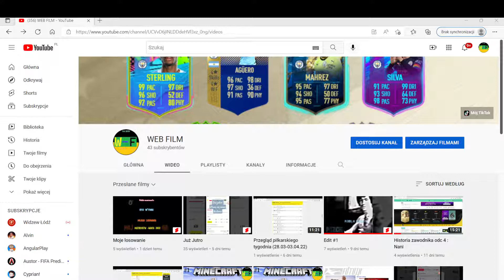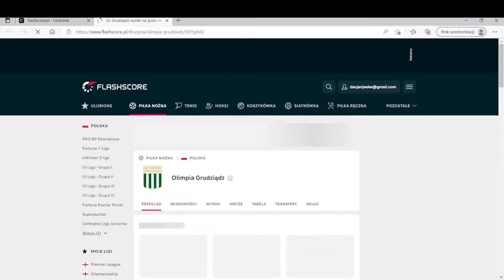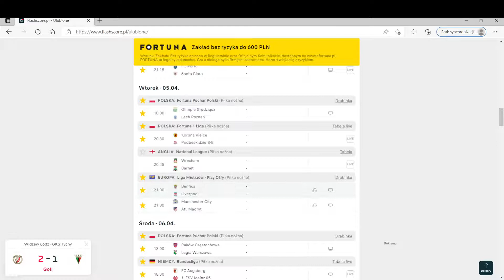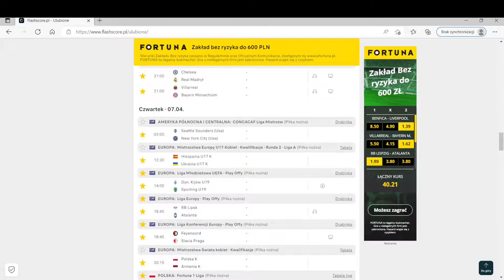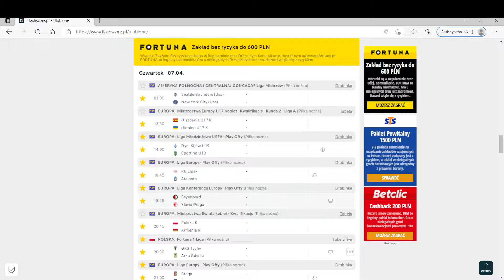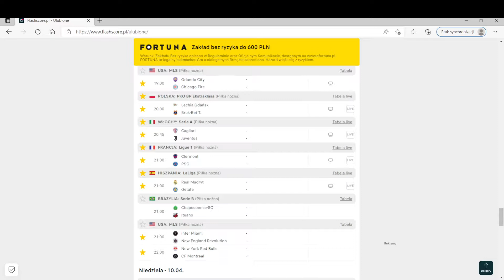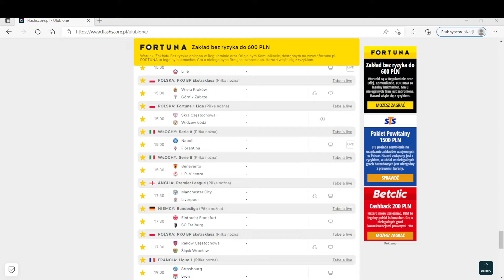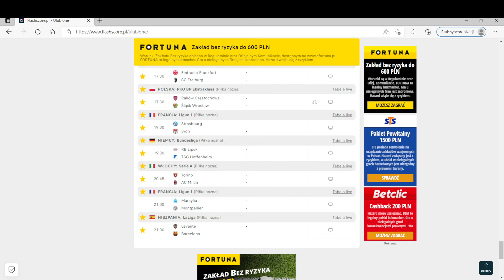Przegląd piłkarskiego tygodnia